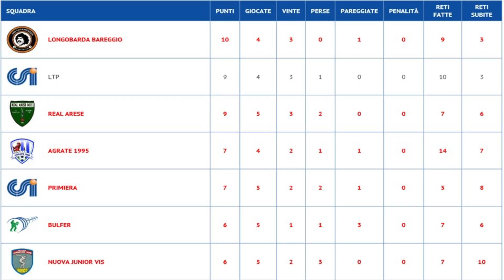Sintesi Bulfer - Primeira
Le immagini della sfida valevole per il campionato di Eccellenza Aziendale.